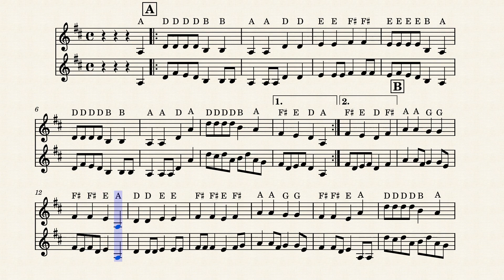"Arkansas Traveler" by Trad